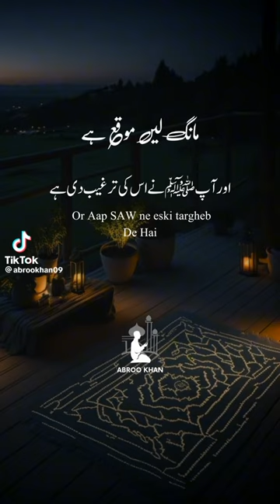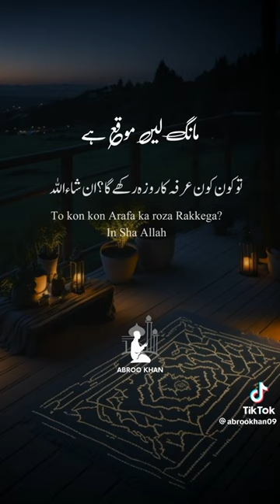9 zilhaj ka roza/ Spiritual benefits of Fasting ion 9th zilhajj